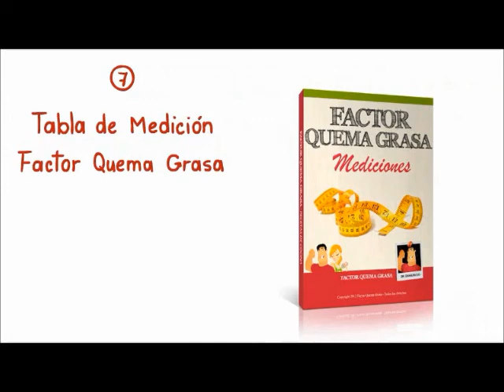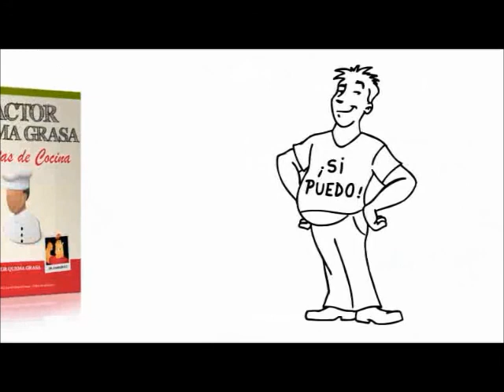Factor Quema Grasa part 2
Video para Hombres: Mira esta presentación GRATIS para saber cómo perder grasa alrededor del abdomen y desarrollar una masa muscular usando 1 consejo bastante inusual.
Video para Mujeres: Mira esta presentación GRATIS de este método único que te permitirá perder centímetros alrededor de la cintura, trasero y piernas en tan solo 3 días.